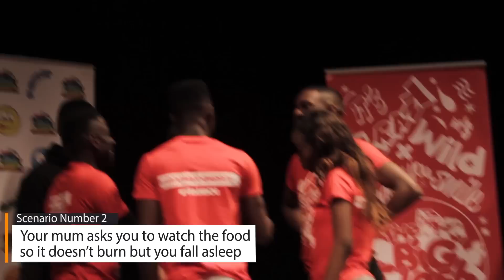Semi Final 2 - Superheros Theme - DMU🔵 x NN2🟢 x BCU 🔴[S4:E15]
TheBigClash - Semi Final 2 De Montfort🔵 vs Northampton🟢 vs Birmingham City 🔴
Vote for it to be th Craziest Moment of Season 4

Description: The second semi finals for The Big Clash took place in Leicester. A show filled with twists and many surprises.

Twitter.com/thebigclash
Facebook.com/thebigclash